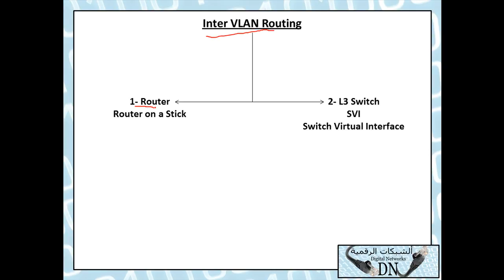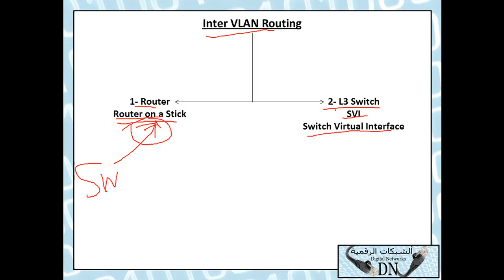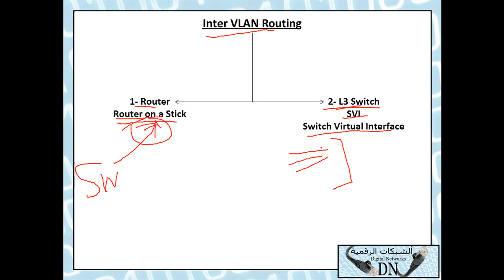رسالة تقنية 104 : Inter VLANs عملية ربط الشبكات المحلية الافتراضية للمهندس/حسن صالح مرشد